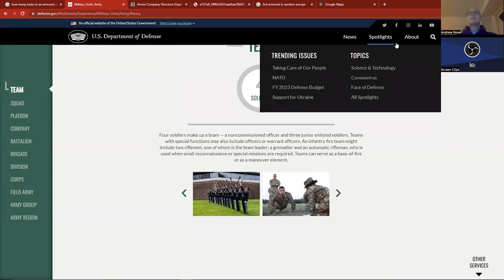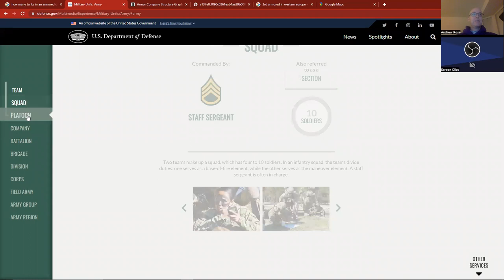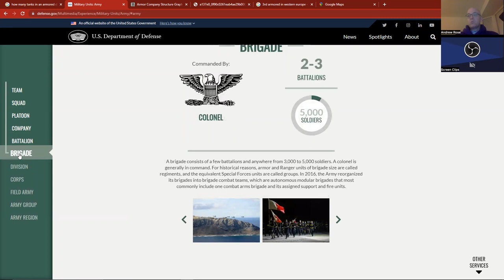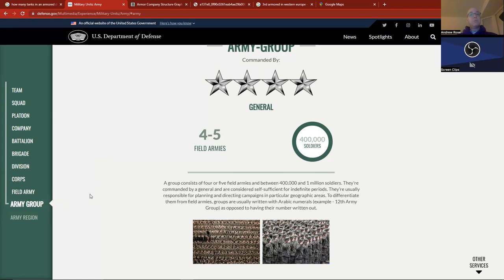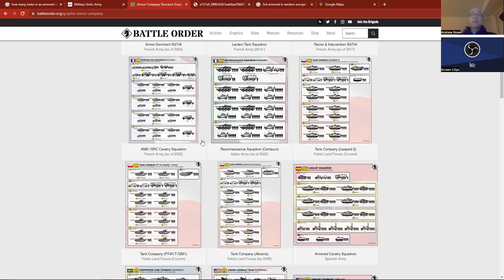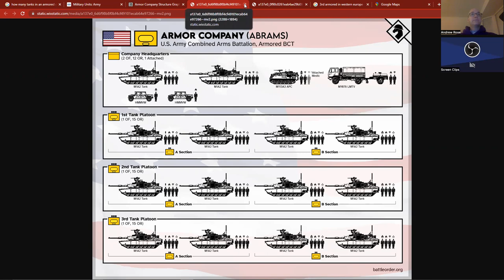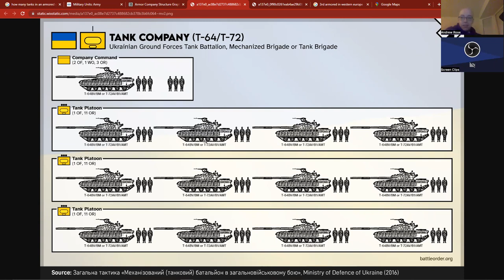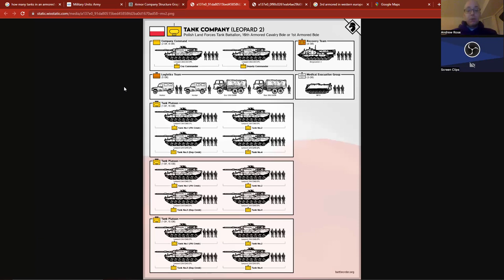Its Just a Few Tanks ...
The Collective West is sending some tanks over to Ukraine. What does this mean?